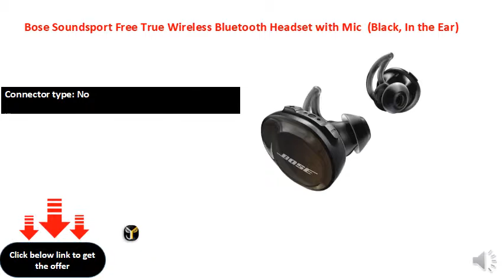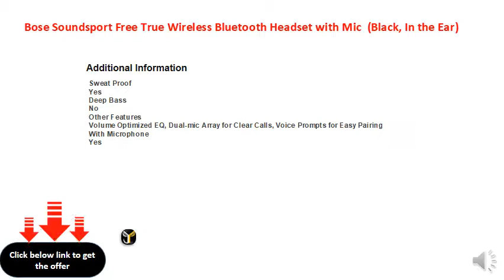Bose Soundsport Free True Wireless Bluetooth Headset with Mic (Black, In the Ear)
With Mic:Yes
Connector type: No
StayHear�+ Sport tips for stability
Up to 5 hours' battery life per charge
Sweat and weather resistant (IPX4 rating)
Track lost earbuds with the "Find My Buds" feature